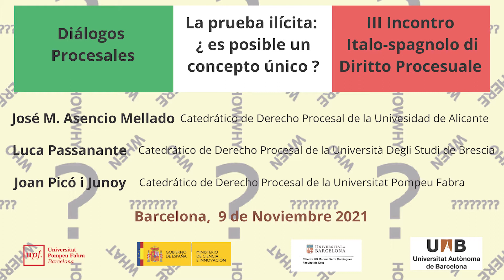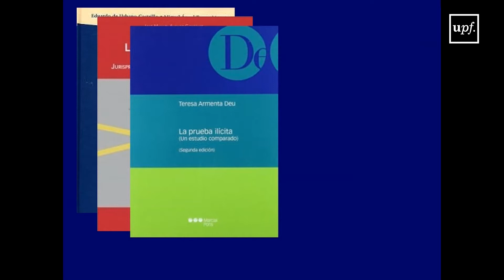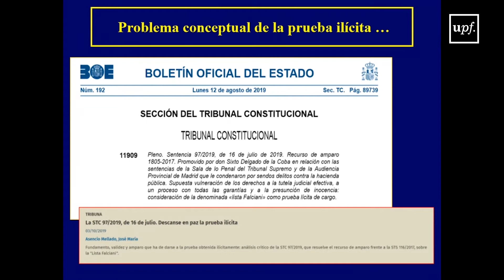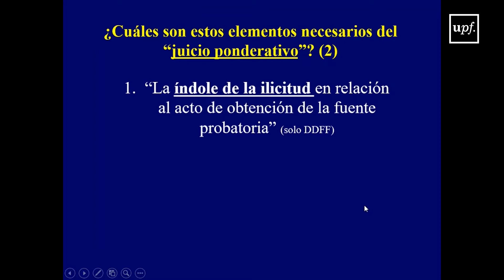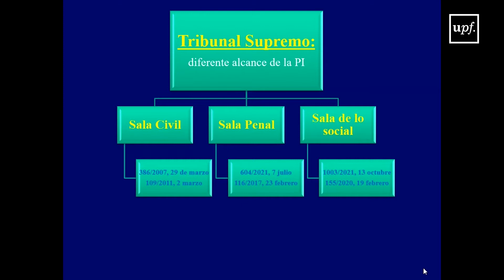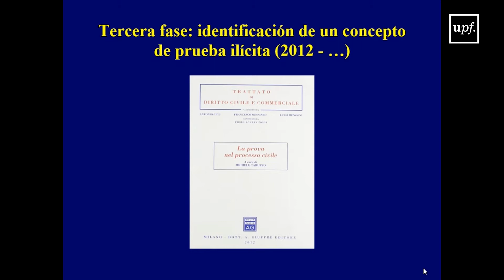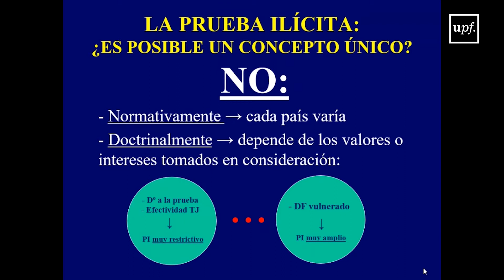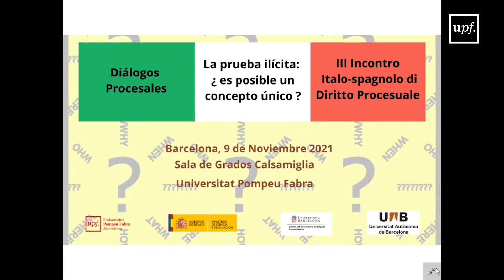Diàlegs processals (VIII). La prueba ilícita:¿es posible un concepto único?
Ponents: José M. Asencio Mellado Catedrático de Derecho Procesal de la Univesidad de Alicante, Luca Passanante Catedrático de Derecho Procesal de la Università Degli Studi de Brescia, Joan Picó i Junoy Catedrático de Derecho Procesal de la Universitat Pompeu Fabra . Grup de Recerca en Dret Processal. Universitat Pompeu Fabra. 9 de Noviembre del 2021